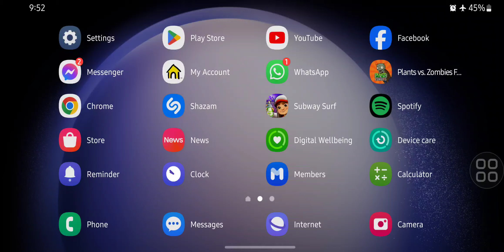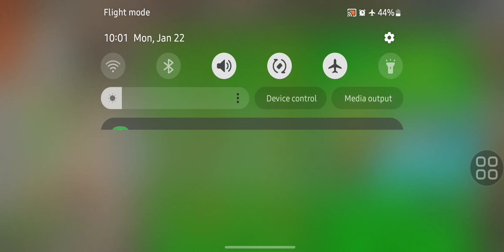Plants vs. Zombies™ (2nd time) Pool Level 3 (Android)